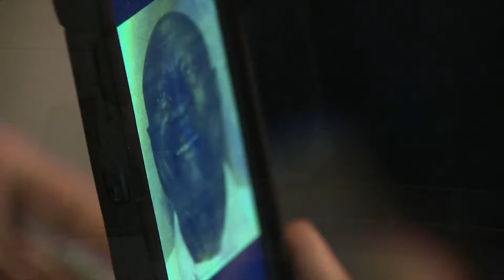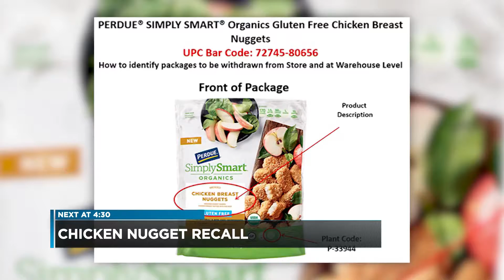Brent Solomon, Anchor 1/18/19